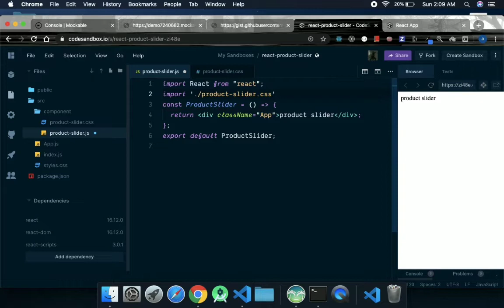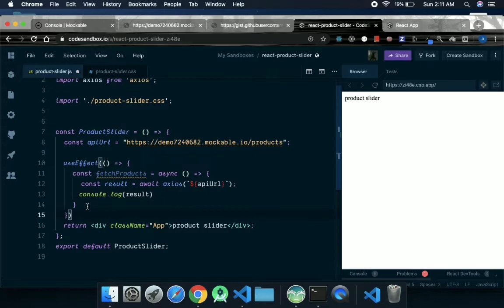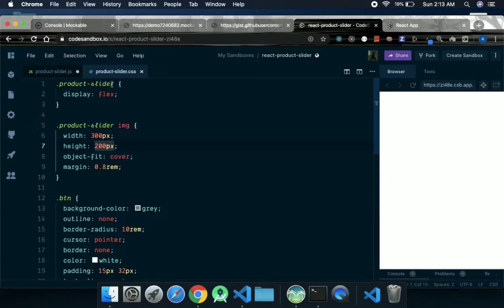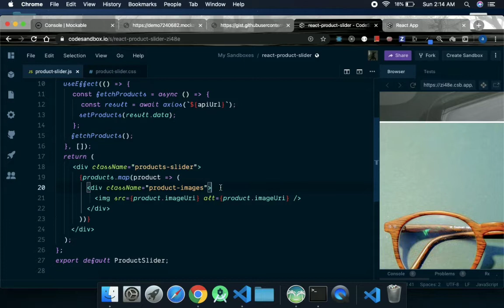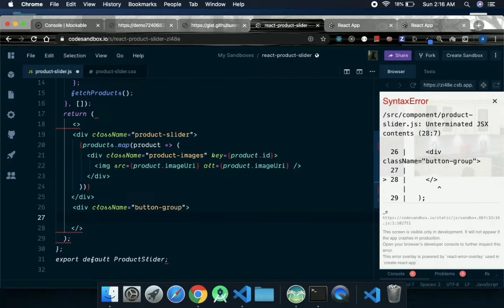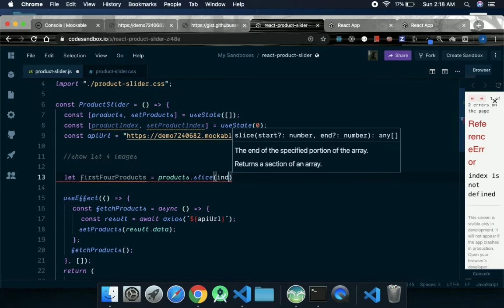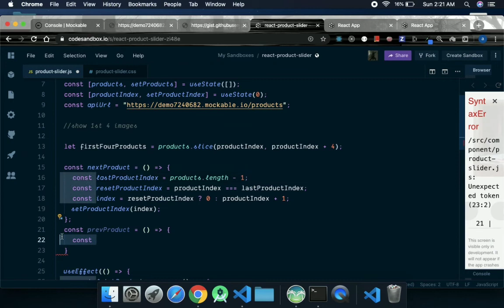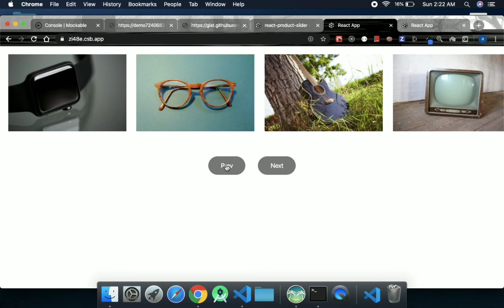React Hooks Product slider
Build a Product Slider with React Hooks.